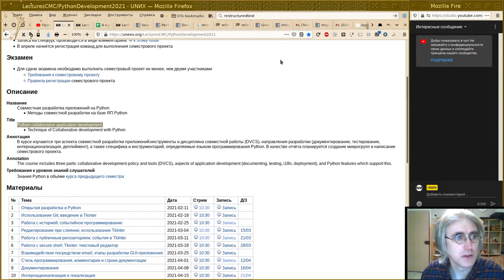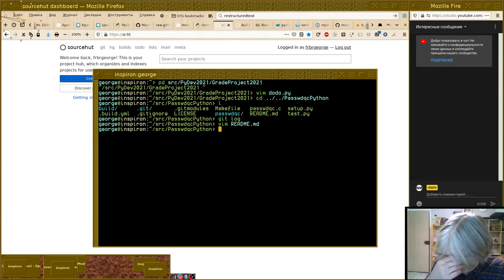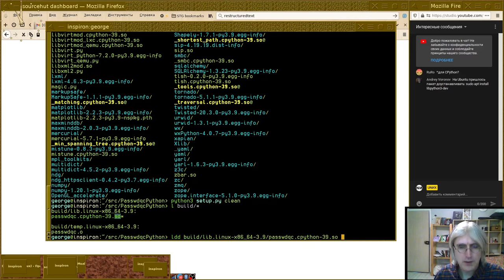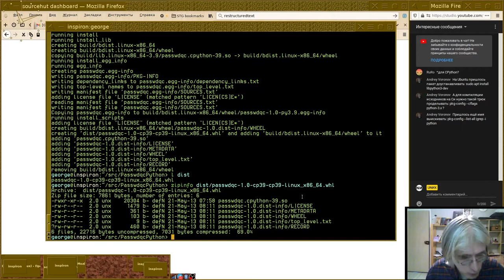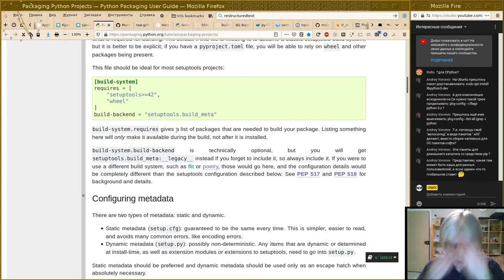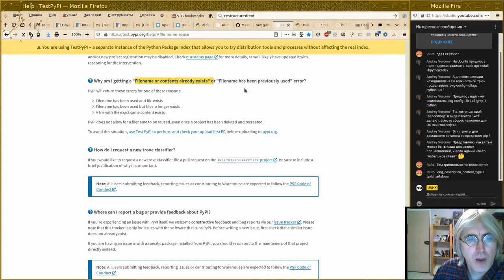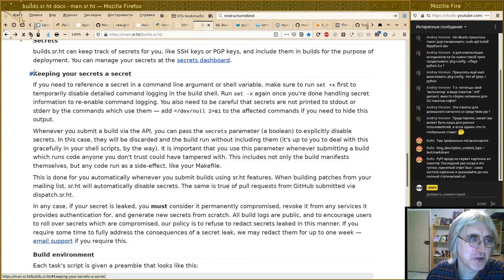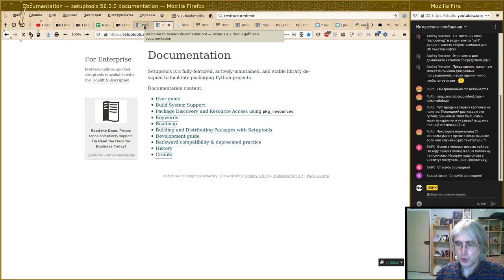12. Публикация и CI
Монтаж прямого эфира от 13 мая